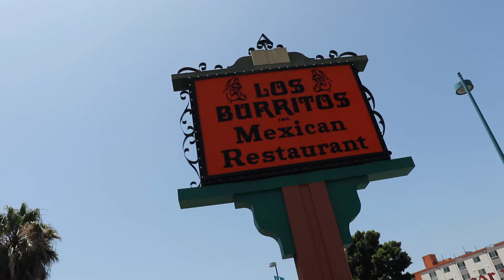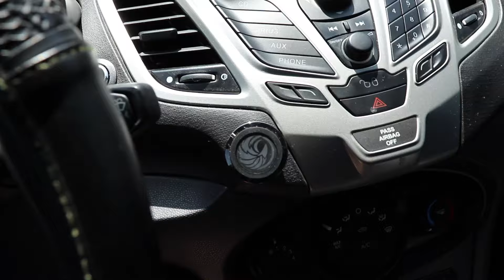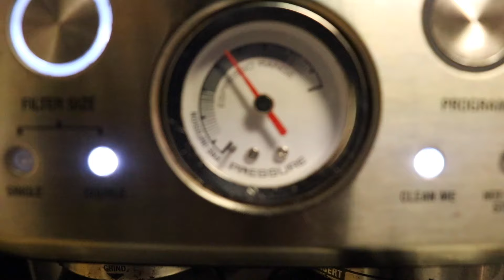My Favorite Burrito spot in North Hollywood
My Favorite Burrito place in North Hollywood Los Burritos.